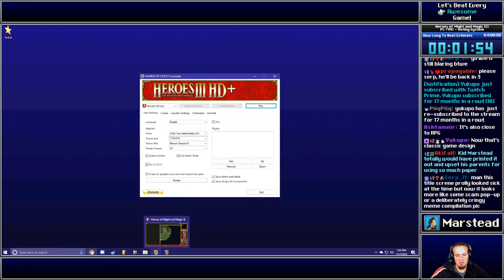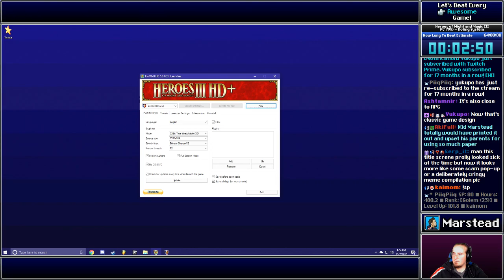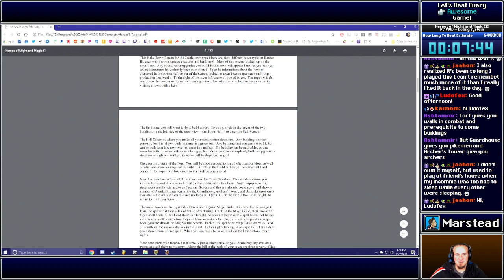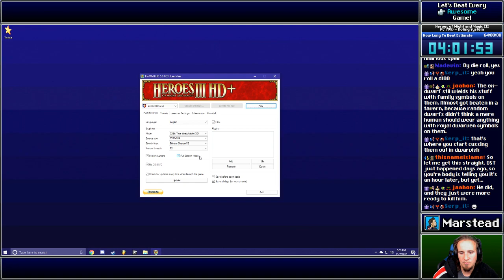✔️️ Start Playthrough - Heroes of Might & Magic 3 [Blind] (Episode 1/17)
[00:00:00] Start
[00:01:15] Tutorial
[00:01:55] Reading the manual
[00:02:55] Skip point: Back in the game
[00:03:35] Town screen: Castle town
[00:06:20] Scene: Buying a spellbook
[00:08:00] Scene: Recruiting troops
[00:10:25] Resource: Sawmill and Ore Pit
[00:11:15] Resource: Treasure chest
[00:13:05] Day 2
[00:13:30] Building: Griffin Tower
[00:14:20] Resource: Fountain of Youth
[00:15:20] Building: Blacksmith
[00:16:40] Resource: Griffin Tower
[00:17:15] Area: Subterranean level
[00:18:15] Combat: Gnolls
[00:23:00] Building: Upgrade Guardhouse
[00:23:50] Scene: Hiring a Cleric
[00:25:10] Scene: Upgrading Pikemen
[00:28:20] Resource: Blacksmith
[00:29:10] Resource: Star Axis
[00:30:00] Scene: Archangels join you
[00:30:25] Combat: Sieging Styx, the Inferno town
[00:34:15] Town screen: Inferno town
[00:34:30] "Build the Birthing Pools??"
[00:35:15] Building: City Hall
[00:36:05] Scene: Hiring a boat
[00:37:10] Week 2: Week of the Squirrel
[00:38:00] Building: Tavern, recruiting a Heretic, hiring demon troops
[00:39:00] Scene: Trading troops
[00:40:10] Scene: Getting off the boat
[00:41:00] Combat: Charna the Death Knight
[00:42:25] Puzzle: Obelisk
[00:44:00] Mars digs in the wrong place, reloads before the battle
[00:46:15] Skip point: Digging in the correct place
[00:47:10] Tutorial complete

[00:48:15] Campaign: Long Live the Queen
[00:49:00] Mission 1 briefing
[00:49:50] Objective: Recapture local towns and drive off the invaders
[00:53:30] "I should probably reload then" (because he didn't take Logistics)
[00:55:30] Combat: Infernal Troglodytes
[00:57:40] Combat: Hell Hounds
[00:59:25] Combat: Beholders
[01:03:40] Week 2: Week of the Eagle
[01:08:35] Combat: Wolf Riders
[01:11:15] Combat: Gogs
[01:13:10] Combat: Evil Eyes
[01:23:00] Week 3: Week of the Raven
[01:33:00] Upgrading units
[01:36:35] Week 4: Week of the Hedgehog
[01:38:40] Combat: Xyron the Heretic
[01:41:25] Combat: Pit Fiends
[01:43:43] New hero: Ufretin the Ranger
[01:48:05] Area: Frozen Castle town via whirlpool
[01:51:30] Month 2: Month of the Centaur
[01:52:35] Combat: Centaurs
[01:55:00] Combat: Plinth, the Castle town
[02:03:10] Combat: Horned Demons
[02:06:40] Combat: Harpy Hags
[02:10:30] Month 2, Week 2: Week of the Rat (also lost the second Castle town)
[02:12:10] Ben joins
[02:14:55] Area: Frozen secret via two-way Monolith
[02:19:55] Combat: Terraneus, Dungeon town (reload)
[02:27:00] Combat: Terraneus redux (reload)
[02:33:25] Skip point: Let's not go to Terraneus. 'tis a silly place.
[02:38:30] Resource: Pillar of Fire
[02:41:35] Combat: Retaking Plynth
[02:46:30] Combat: Defending Caryatid
[02:54:10] Area: Top of the map, Hill Fort
[02:56:20] Month 3: Month of the PLAGUE!
[02:58:15] Combat: Sieging Trailia, Castle town (reload)
[03:01:25] Skip point: Avoiding Trailia
[03:02:20] Combat: Defending Caryatid  again (reload)
[03:10:05] Month 3, Week 2 (Centaur): "Gonna be bad for my plans here..."
[03:11:30] Combat: Retaking Caryatid
[03:14:35] Combat: Defending Caryatid against the big bad hero (reload)
[03:17:35] Combat: Sieging Mirham, Castle town

[03:20:35] Restarting Campaign 1, Mission 1
[03:25:00] Combat: Evil Eyes
[03:33:05] Fourth heroes recruited, Trogolodyte fight (reload)
[03:39:30] Combat: Lizard Warriors
[03:40:40] Combat: Sieging Plinth, Castle town
[03:44:30] Combat: Defending Plinth from a Cleric/Inferno army
[04:01:30] Outro